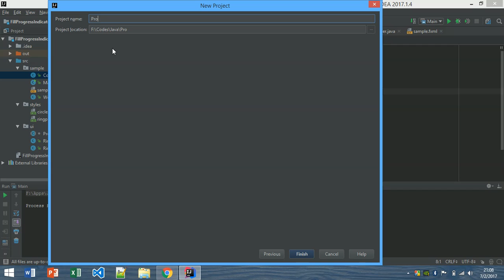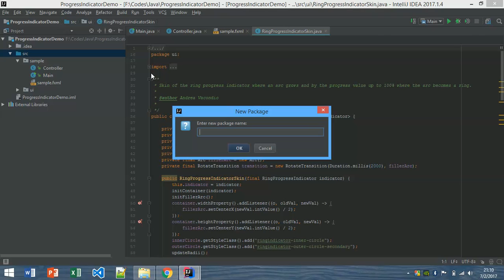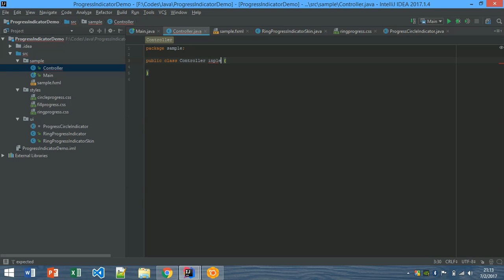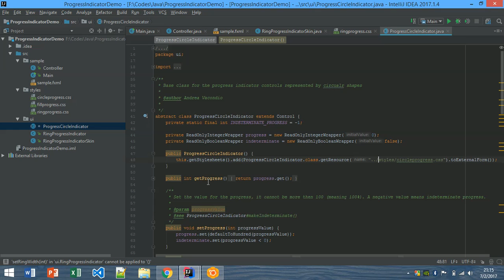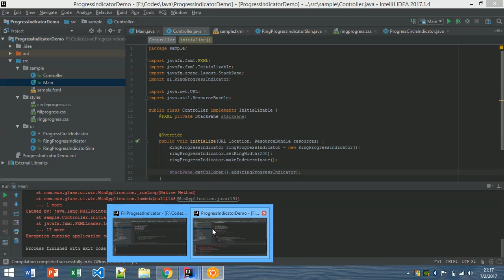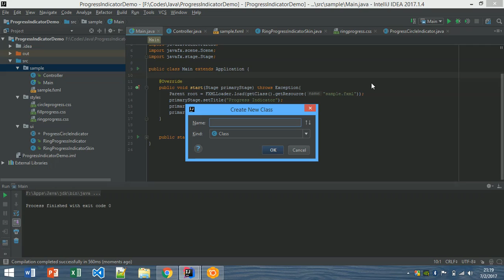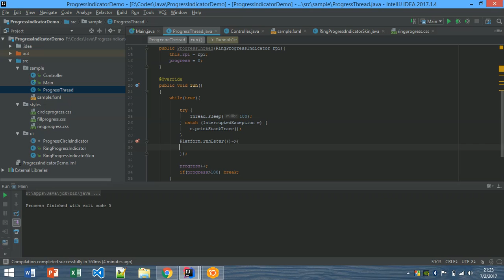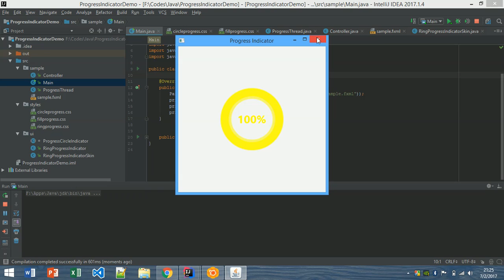Building Absolutely Fantastic Circular Progress Indicator Using JavaFx(FXML Application)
Hello internet! In this video tutorial, you can learn how to create a Ring Progress IIndicator using the JavaFx (FXML Application).

If you want, you can have the executable JAR file in this

After downloading it, you can start working.
IMPORTANT WARNING:
1) Make sure to make corrections in the package names!
2) Change the relative paths of the .css files in the codes depending on hoe you have saved codes.